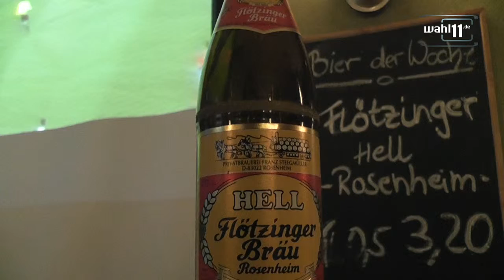Bier der Woche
Videoillustration 2. Spieltag Gruppe H zum Fanblog-Text Wenns kracht nochn Mter / junge Welt Texten